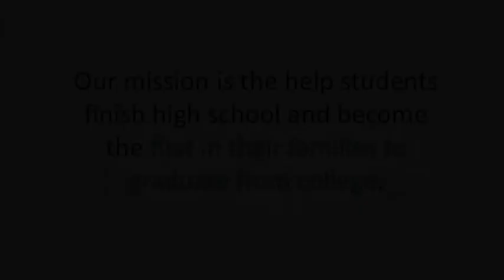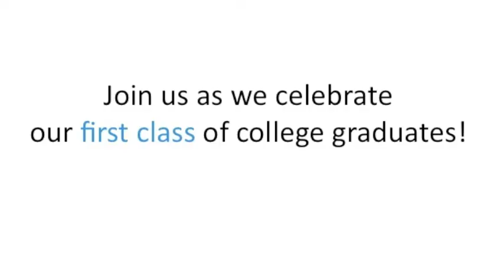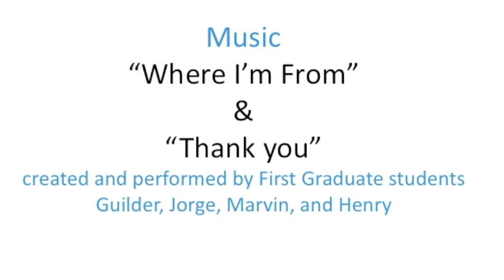Cap & Gown 2011 First Class of Graduates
First Graduate celebrated its first class of college graduates at the Cap & Gown Gala on May 6, 2011, at San Francisco City Hall. Congratulations to Jodie, Lourdes, Alex, and Daisy who achieved their dreams and became the first in their families to graduate from college!